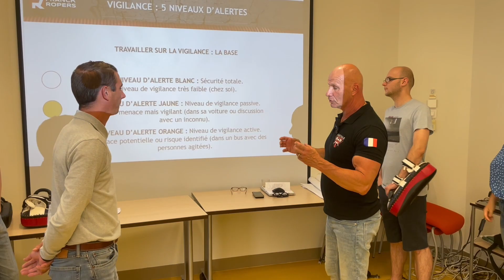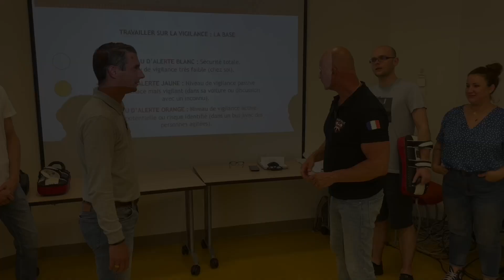La CPAM de la Dordogne et Franck Ropers passent en mode self défense !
La CPAM de Perigueux est confrontée comme beaucoup de structures au mouvement général des incivilités.
La CPAM de Périgueux soucieuse d’outiller son personnel sur le sujet a fait appel à mes services.
Une dizaine de collaborateurs ont été formés et certifiés pour former ensuite les 300 salariés de la caisse.

Entre désamorçage de conflits et les trois gestes qui sauvent, j’ai partagé mes techniques et mon savoir-faire aux stagiaires de la Cpam.

▬▬▬▬▬▬▬▬▬▬▬ VOTRE GUIDE VIDÉO GRATUIT ▬▬▬▬▬▬▬▬▬▬▬

▬▬▬▬▬▬▬▬▬ MA FORMATION DE SELF-DÉFENSE ▬▬▬▬▬▬▬▬▬